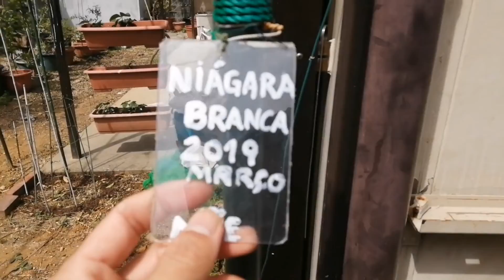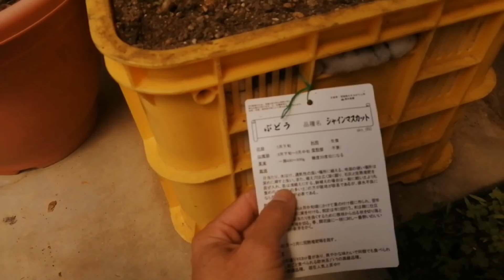Brotações de 2022 das Uvas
um pouco das minhas Videiras!!